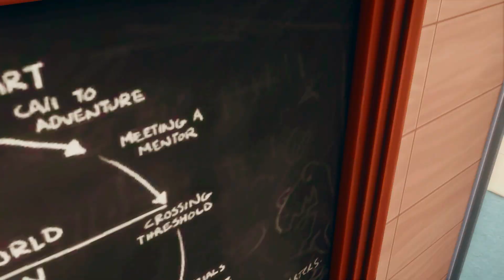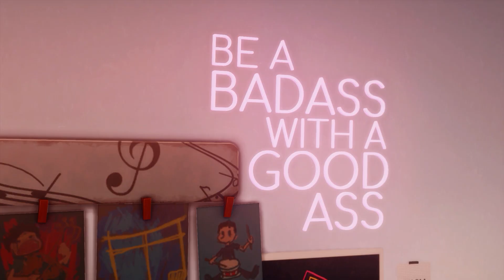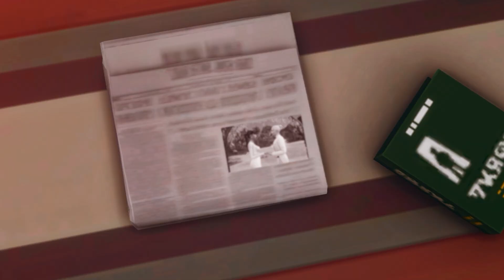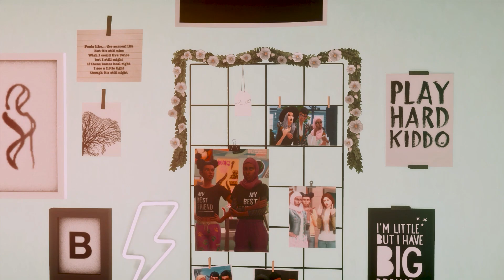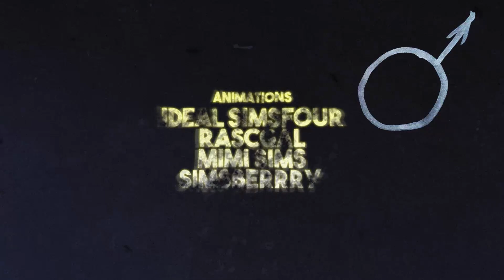WARD UNIVERSITY | EPISODE 12 | CROSSING THE THRESHOLD | SIMS 4 VO SERIES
★ Students at Ward University are left to pick up the pieces after the winter holidays. Fatima discovers a horrible truth about Tia, and The Black Sheep get ready for their first ever live performance. ★

★ CAST ★
Ezra Hunter – Sir_Shaggert
Derek Fraser – Dale Drau
Travis Lockhart – Phoenix-Artisan
Candy Ward – Allie Goodell
Charlie Zimmer – Serendipitia
Cleo Harper – ShadowGamingVA
Erika Bell – Zarii Arri
Fatima Antar, Officer Jonasson – ReinaCL
Tia Frost – Andy Jordan
Jasper Bell – HeyAndre
Raja Banerjee – Cresmeré
Gideon Jones – EasyMac
Kaci Reign – Bri Storm
Ryan Flint – Tyler “Stealth_Reaper”
Barry Rutledge, Thorne Bailey – TheRichVoices
Venessa Jeong, DJ – ceesy5
Eva Drawn – MLJonesVO
Hilda Richter – SatiSim
Yaritza Mabry – xHannahx